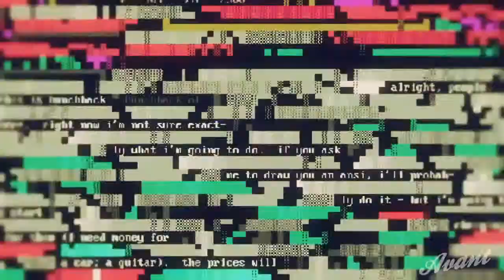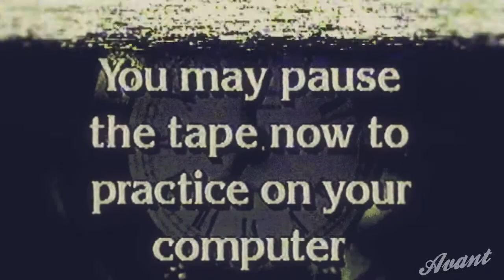MAN BITES DOG - Can't get it right (2012)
MAN BITES DOG (Москва)
Can't get it right (2012) - сингл с неизданной EP

MAN BITES DOG:
Кирилл Мухин - гитара, голос
Алоха Обозный - бас, голос
Анна Костюкова - клавиши, голос
Олег Занин - барабаны